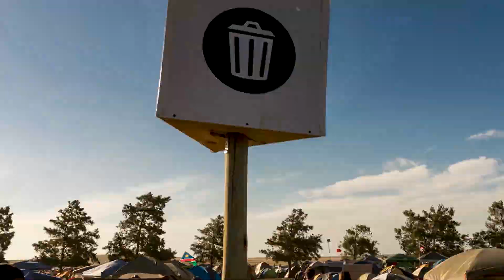A Hyperlapse in Time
This is a collection of hyperlapses that I have captured over the last 5 years. Some were created while travelling, some were just for fun and a few were commissioned by clients.

Majority of the works were captured handheld and without a tripod, and stabilized in post production using various techniques.